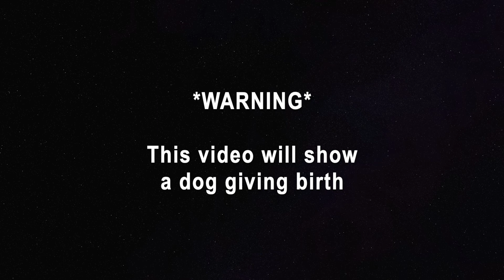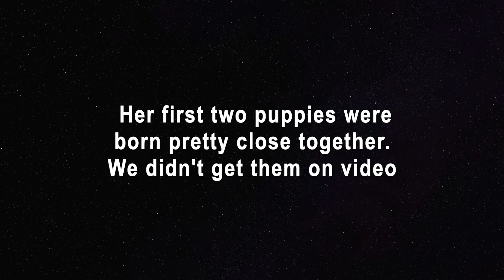Whelping of Dachshund Puppies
On April 12th-13th, Brownie von Moosbach-Zuzelek had a healthy litter of six puppies. Watch parts of her labor and birth as she welcomes her first litter! The sire is Yukon von Moosbach-Zuzelek.

Brownie is three years old and this is her first time whelping. She had three female and three male puppies. Her early labor began in the late morning and her first visible contractions occurred around 7:25pm. The first puppy arrived at 8:49pm and the last puppy was born at 1:15am the next morning.